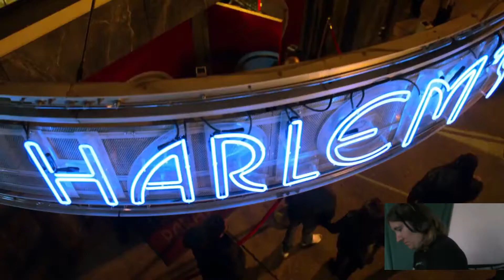Luke Cage Season 2 Trailer review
my and Sully review of Luke Cage Season 2 Trailer